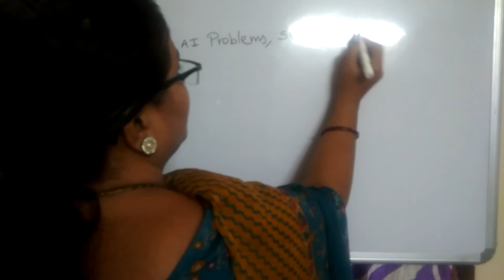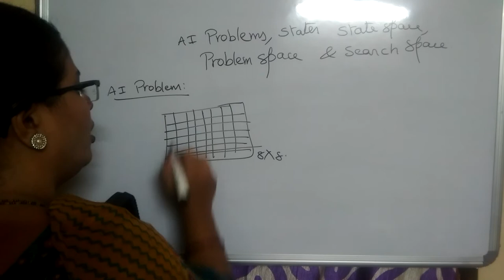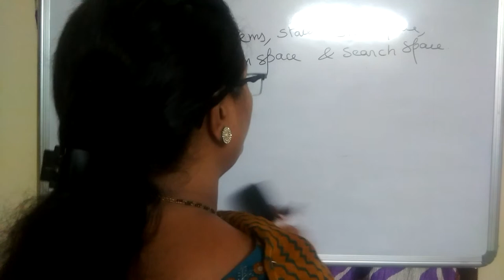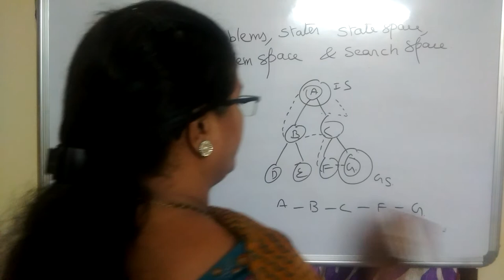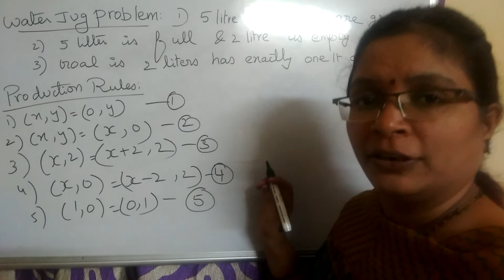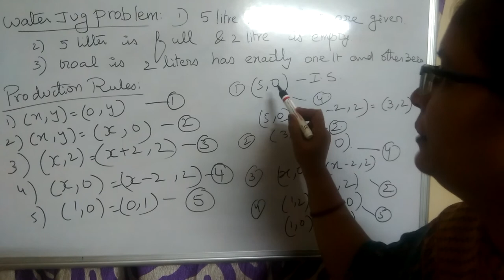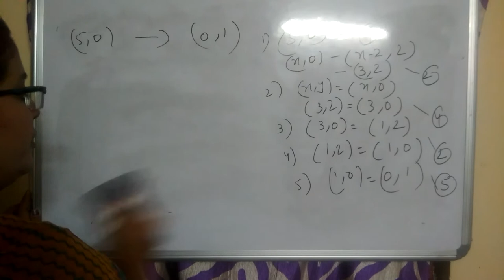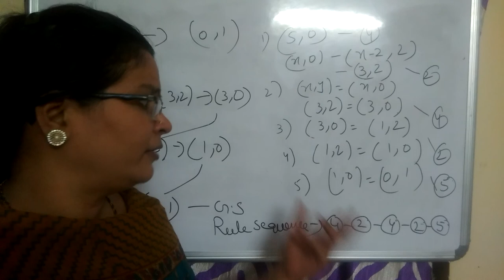water jug problem | Problem Space | Artificial Intelligence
In this video I have given clear and exemplified explanation of AI problems, how to solve them,definition of problem space,state space,search space and finally explained water jug problem with a rule sequence and problem space.